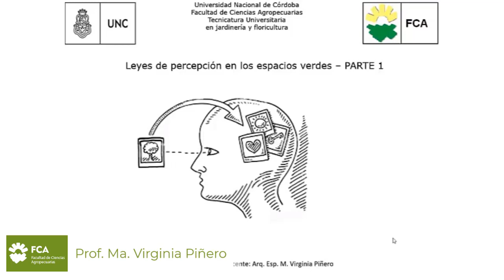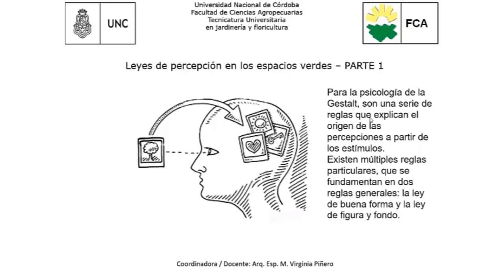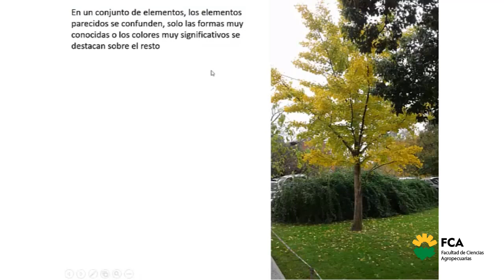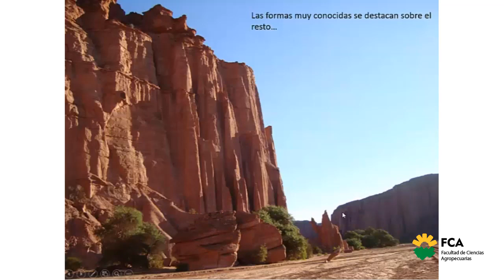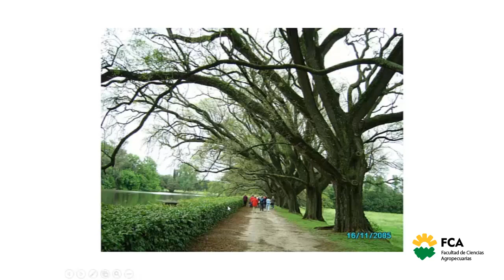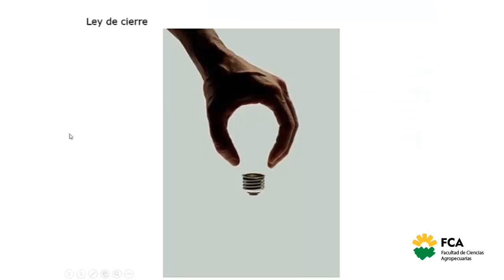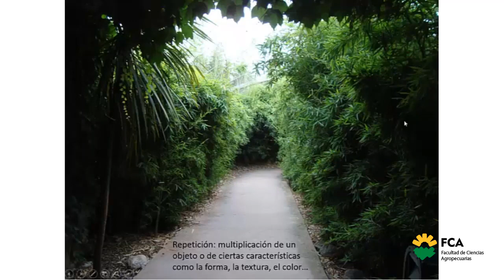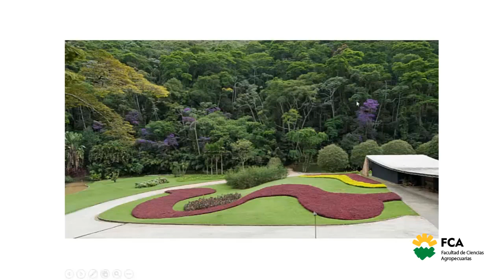Leyes Perceptuales de los Espacios Verdes (Parte 1)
Espacio Curricular: Construcción de Jardines I
Tema: Leyes Perceptuales de los Espacios Verdes (Parte 1)
Docente. María Virginia Piñero